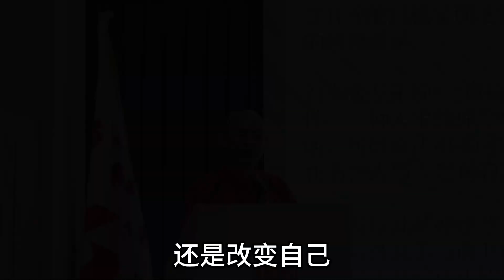南安会馆名誉顾问拿督斯里卓顺发太平绅士 JP BBM(L) PVPA善济医社义务执行主席《大度行善：心怀大爱，无私奉献》的分享讲座第三期：“改变不了环境就改变自己”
第三期：“改变不了环境就改变自己”

新加坡福建南安节
2024年9月15日 星期日

南安会馆名誉顾问拿督斯里卓顺发太平绅士 JP BBM(L) PVPA
善济医社义务执行主席
《大度行善：心怀大爱，无私奉献》的分享讲座

2024年9月15日 星期日，在新加坡南安会馆李光前堂，善济医社义务执行主席拿督斯里卓顺发太平绅士成功举办了主题为《大度行善：心怀大爱，无私奉献》的分享讲座，吸引了200位听众参与, 网上直播观看观众2.1万人。

卓顺发太平绅士在慈善事业中耕耘已逾二十年，并在善济医社担任义务执行主席长达十六年。在这段岁月里，他深刻领悟到了善行的力量和厚德的价值。慈善不仅关怀和帮助社会上的弱势群体，更是传承和唤醒人性中善良、美好与光明的力量。

卓顺发太平绅士希望通过这次讲座，与大家分享他的心路历程，启发对生命和慈善的深刻理解，倡导对心灵的升华与美好生活的追求。他期望大家能够共同成长、励精图治，为社会做出贡献。

教育影响家庭，教育影响社会，教育影响国家，教育影响世界，
教育影响人类，教育影响宇宙和大自然。

教育是善知识，正能量。
教育是互相交流，学习，自我提升，改变，修身养性，认识世界的领域。

在讲座中，卓顺发太平绅士通过丰富的经验和深刻的感悟，深入探讨了以下几个主题：

心态与智慧：如何培养积极心态，并运用智慧应对生活挑战
坚持与努力：通过持续努力实现个人目标与理想
缘分与命运：理解生活中的机遇与挑战，善待每一个缘分
生活与感恩：珍惜生活中的每一个瞬间，学会感恩
自我提升与反思：不断提升自己，通过反思促进成长

卓顺发太平绅士的分享不仅激励了在场的每一位听众，也让大家对“大度行善”的真正意义有了更深刻的领悟。在随后的问答环节中，观众们踊跃提问，卓顺发太平绅士耐心解答，进一步深化了大家的理解和感受。互动环节的热烈氛围和思想的碰撞，让讲座更加精彩。

我们衷心感谢大家的参与与支持，同时也感恩卓顺发太平绅士的无私奉献与智慧。读者们纷纷期待未来能够有更多充满智慧与启发的讲座，为大家带来更多成长与感动。让我们共同期待下次再聚的时刻！

上善若水 厚德载物
十年树木 百年树人
前人种树 后人乘凉
不忘初心 方得始终
赠人玫瑰 手留余香
积善之家 必有余庆

慈善事业  大爱同理
光明同行  共襄善举

善济的信念：
有国才有家
家和万事兴
善与国同在
济与民同心

善济文化价值观：
宽容
慈悲
大爱
感恩
奉献

致力于打造新加坡为善良之都

善济全体同仁相信
为人类服务是最好的工作

如有意与善济联办慈善爱心活动，请联系：
蔡文Chua Boon 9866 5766
美增Mei Zeng 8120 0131
郑榕Chris Tee 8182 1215
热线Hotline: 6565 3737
脸书FB: SCMI1901
微信Wechat: 善济医社